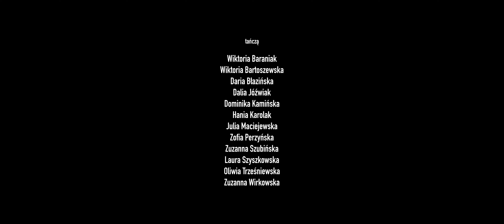Zgubiłam się w supermarkecie - MARGOT OŻAREK-SZILKE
💿 "Zgubiłam się w supermarkecie"
🎙️ Margot Ożarek-Szilke
🎼 /📝 muzyka i słowa: MAKO (Maksymilian i Igor Kucharscy)
🎹 produkcja muzyczna: Kasper Zborowski-Weychman

🎭 w roli kierownika zmiany: Liwia Pawłowska
🎭 w roli starszego ochroniarza: Paweł Zawadzki
🎭 w roli młodszej sklepowej: Wiktoria Baraniak
🎭 w roli rodziców: Aldona i Tomasz Szyszkowscy
🎭 w roli klientów sklepu: Marzena Ożarek-Szilke i Stanisław Szilke
🩰 tańczą: Wiktoria Baraniak
, Wiktoria Bartoszewska
, Daria Błazińska
, Dalia Jóźwiak,
Dominika Kamińska
, Hania Karolak
, Julia Maciejewska
, Zofia Perzyńska
, Zuzanna Szubińska
, Laura Szyszkowska
, Oliwia Trześniewska
, Zuzanna Wirkowska
🎥 DIR/DOP/EDIT: Kasper Zborowski-Weychman
👯‍♀️ choreografia: Wiktoria Baraniak

Serdeczne podziękowania Panu Arkadiuszowi Marszewskiemu oraz pracownikom sklepu Carrefour Express ul. Racławicka 125 w Warszawie za udostępnienie sklepu do nagrań

Instruktorem Margot jest Kasper Zborowski-Weychman - Studio Wokalne Autorskiej Szkoły Musicalowej Macieja Pawłowskiego